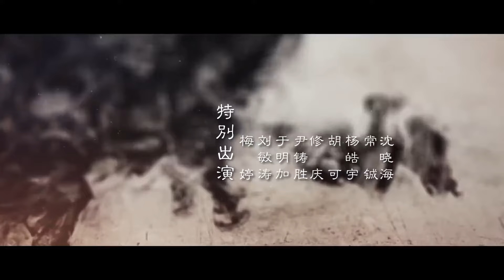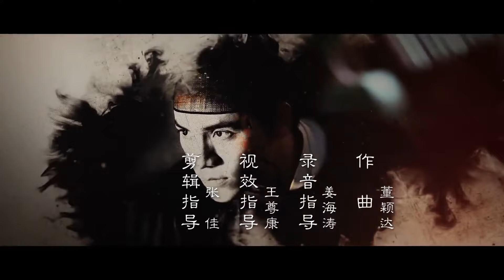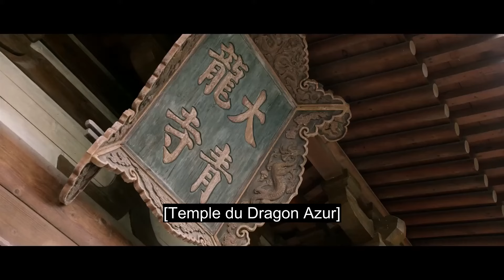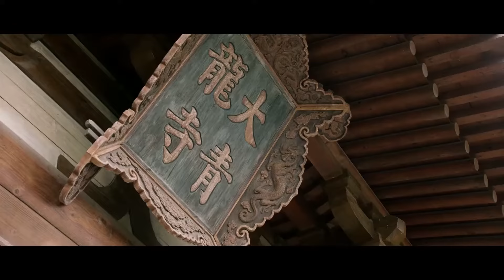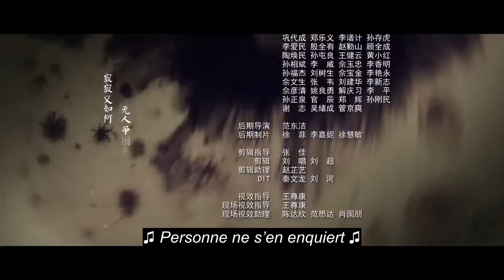[vostfr] Série "The Rise of Phoenixes" EP 62 sous-titres français | Drame, Historique, Romance